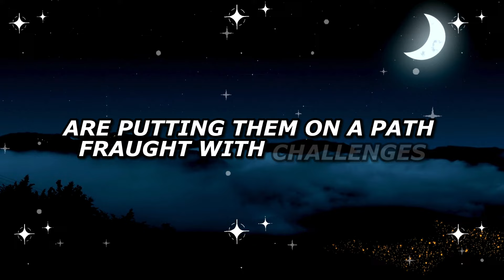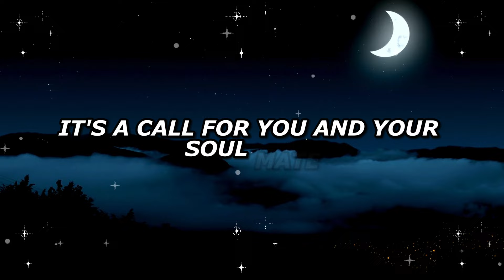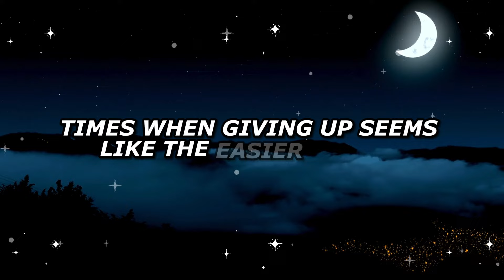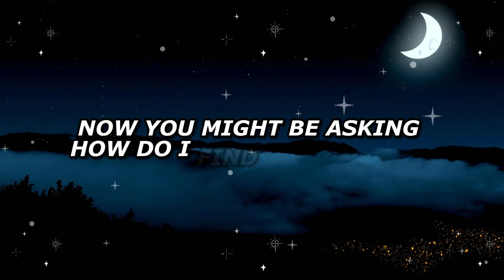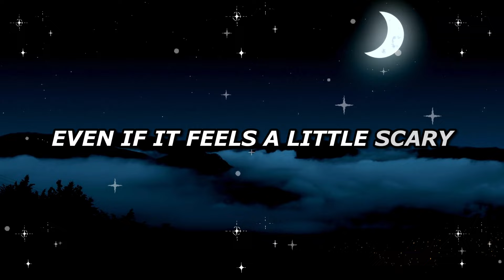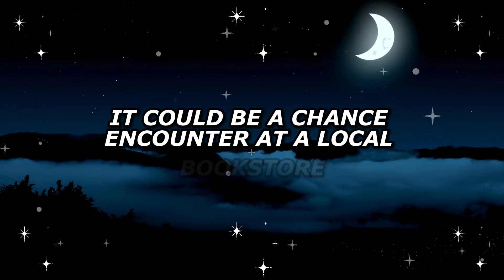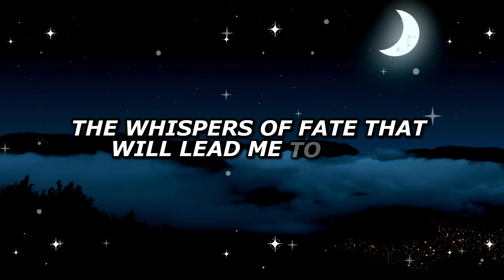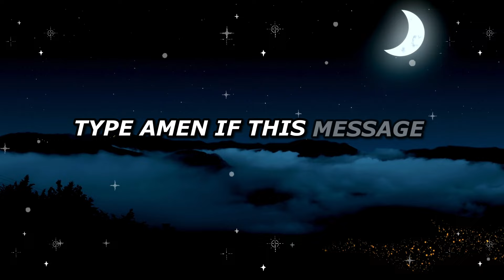Your soulmate's life is at risk because these blue angels told them to... 🚫👼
Your soulmate's life is at risk because these blue angels told them to... 🚫👼 Angel's Message | Angel's Message